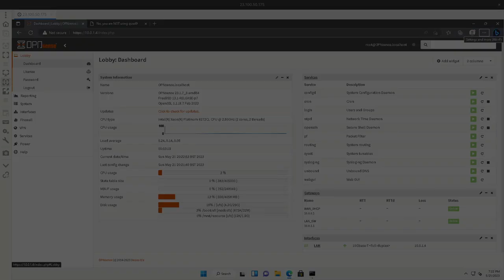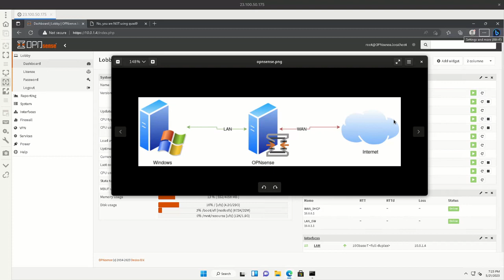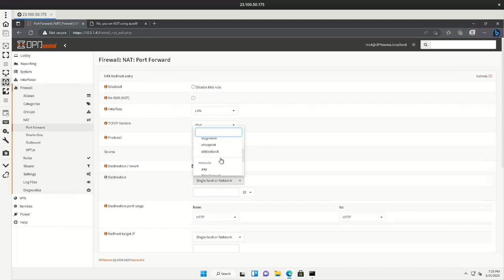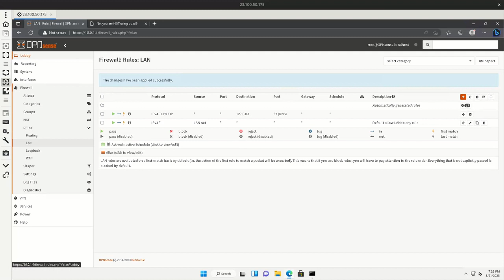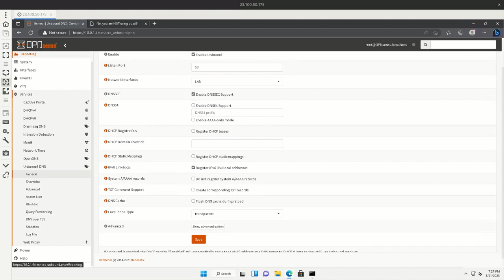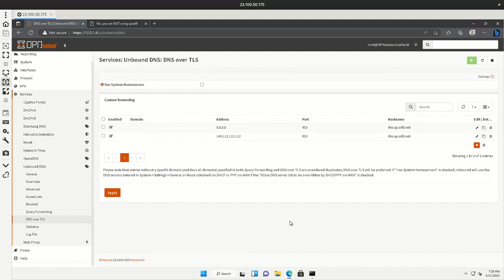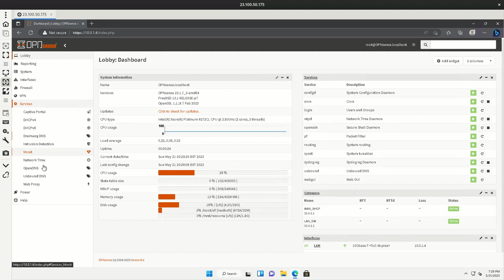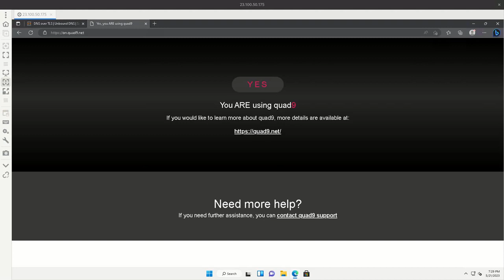[OPNSENSE] Habilitando DNS over TLS(DoT) com Unbound DNS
Ola pessoal,

Neste video, nos iremos mostrar como configurar o DNS over TLS no OPNsense, usando o Unbound DNS como servidor DNS.
Antes de efetuar essa configuração, verifique se você esta utilizando a versão mais atual do OPNsense.

Softwares e Links utilizados no video:

- OPNsense 23.1.7
- Windows 11
- Quad9 ( Verificar se a configuração esta correta )
- Quad9 IP, porta e CN.

Server IP: 9.9.9.9
Server Port: 853
Verify CN: dns.quad9.net

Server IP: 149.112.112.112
Server Port: 853
Verify CN: dns.quad9.net